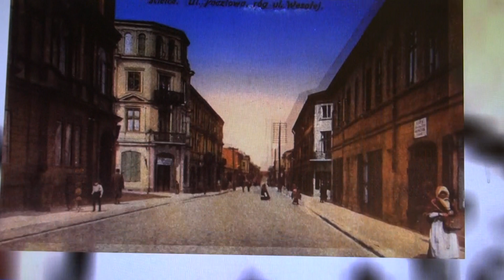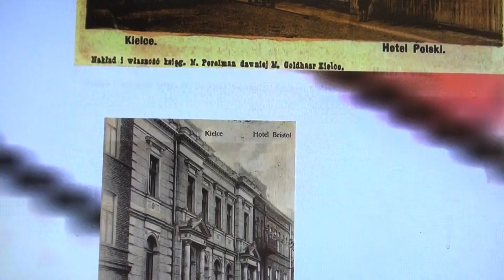Kielce oczami Stefana Żeromskiego - ul. Sienkiewicza cz. 2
Wakacyjne zajęcia edukacyjne poświęcone Kielcom z czasów Stefana Żeromskiego.
Dzisiejszy spacer odbędzie się ulicą Sienkiewicza, która w czasach Stefana Żeromskiego nosiła nazwę Konstantego.
To reprezentacyjna ulica Kielc, wytyczona w latach 20. XIX wieku, łącząca w sobie charakter zabytkowy ze współczesnym centrum handlowym. Ma długość ponad kilometra i ciągnie się od dworca kolejowego przy placu Niepodległości do placu Moniuszki i pomnika Henryka Sienkiewicza.